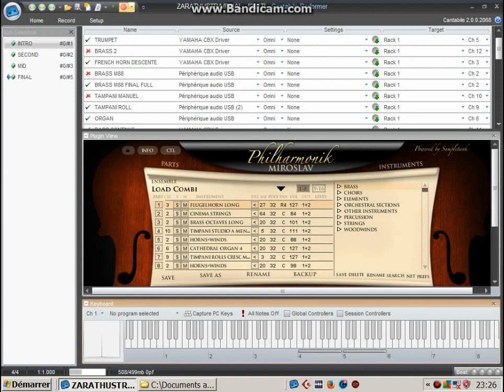Also sprach Zarathustra (100% VST LIVE Cantabile Performer)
The power of simplicity !
Few notes - Full emotion.